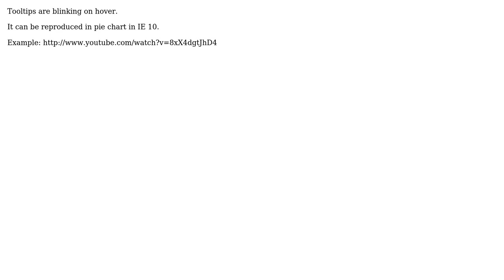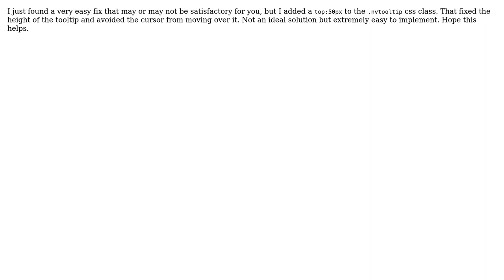nvd3.js: pie chart tooltips blinking in IE 10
With thanks & praise to God, and with thanks to the many people who have made this project possible! | Content (except music & images) licensed under CC BY-SA | Music | Images & others | With thanks to user dsm0880 user Dmitriy Kanatnikov and the Stack Exchange Network Trademarks are property of their respective owners. You are responsible for your own actions.